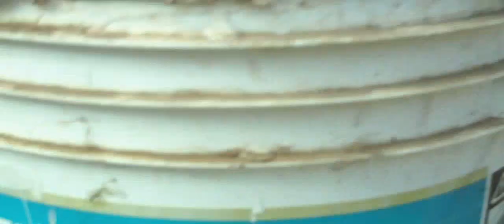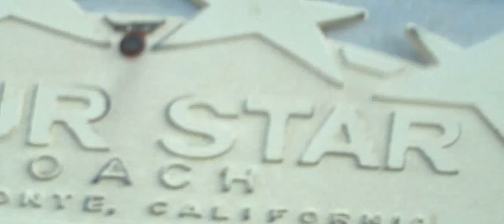Oak grove trash piles.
Oak grove trash piles. These pile form almost over night. One person after another puts trash in one place. To solve this problem nip it in but after first person. These piles are going to be picked up soon owner had no idea about them. Thanks Youtubers.